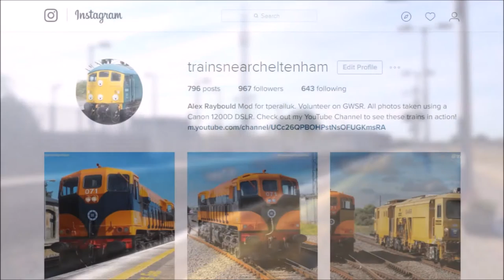Iarnrod Eireann Irish Rail GM 071 class no. 071 and Plasser at Portlaoise 29/08/16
Iarnrod Eireann Irish Rail General Motors 071 class no. 071 in original Córas Iompair Éireann (CIE) Supertrain black and orange livery passes Portlaoise heading for the goods loop to pick up wagons from the yard. Also seen within the video is Plasser and Theurer no. 751 at Portlaoise and Thurles. Both of these were seen on the 29th of August 2016.

Here is a link to my Instagram where I post pictures of everything featured in my videos and more !